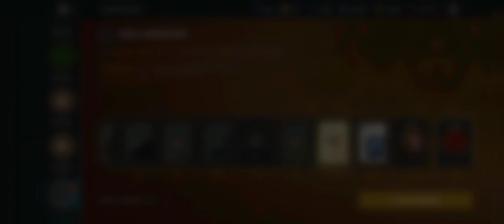WOLF BLOOD EVENT FULL WALKTHROUGH & GAMEPLAY| SHADOW OFFSPRING BOSS FIGHT | SHADOW FIGHT 3